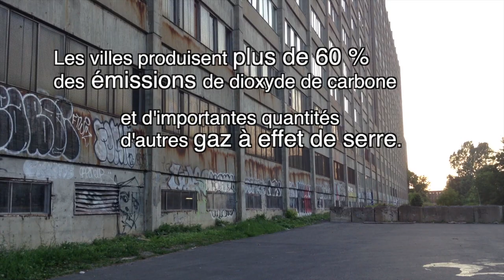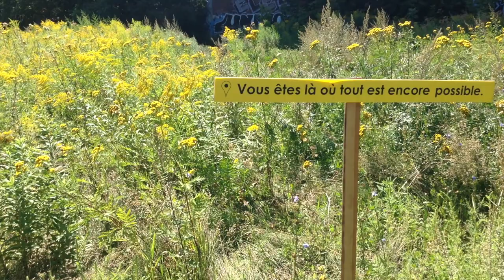PA 1F La ville durable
Face aux menaces des changements climatiques nous devons penser le développement autrement.  Cette nouvelle série de vidéos (PA) porte un regard positif sur l'avenir donnant de la visibilité a toutes sortes d'initiatives. L'avenir est à nous, il nous suffit de le construire comme nous voulons.